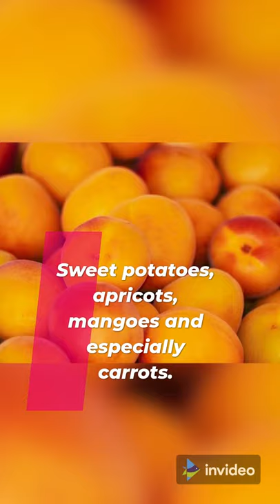Top 10 ways to get Glowing Skin without Make Up